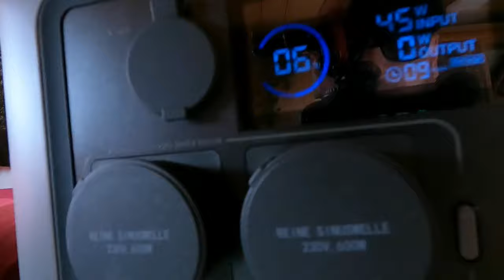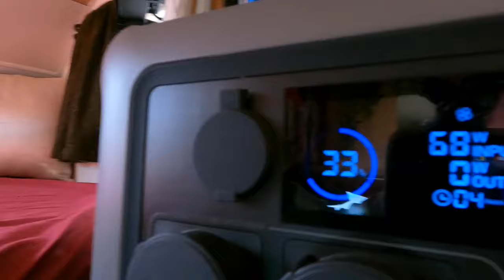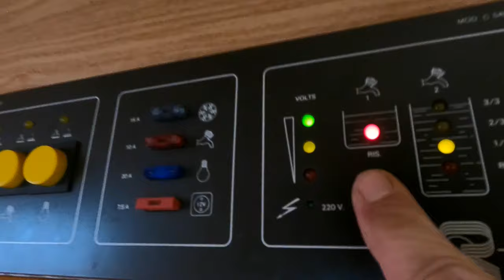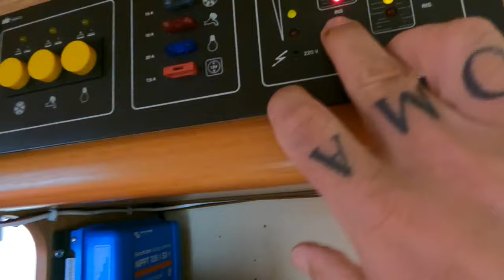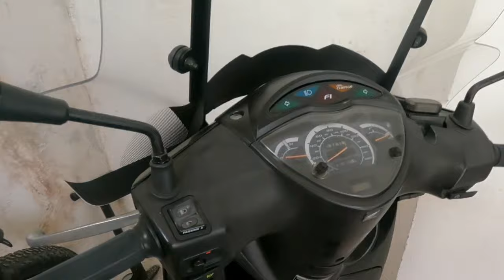Quale è LA Soluzione...????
"IMPUT 000239"
ViTa Da Camper.